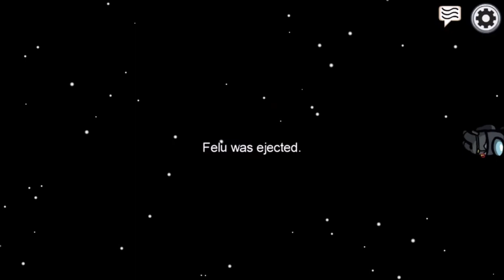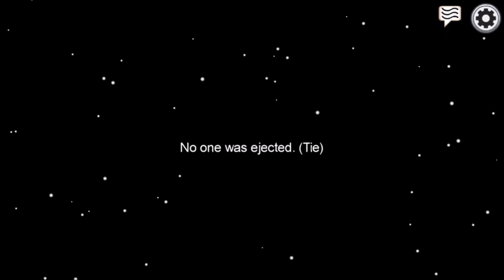ER VERGAß sich zu MUTEN und WIR HÖRTEN DEN KILL LIVE / among us / deutsch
Among us:
sowas passiert wenn man sich nicht mutet. als bonus ein Rage moment am ende von einem mitspieler denn ich teils zensieren musste